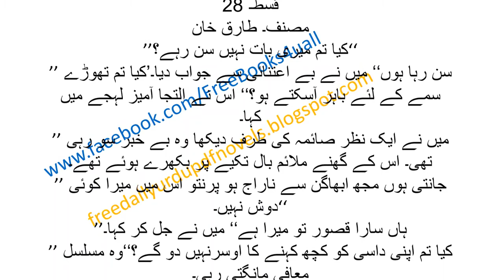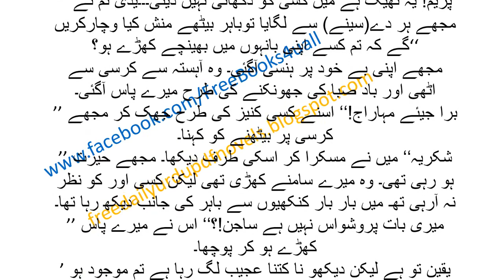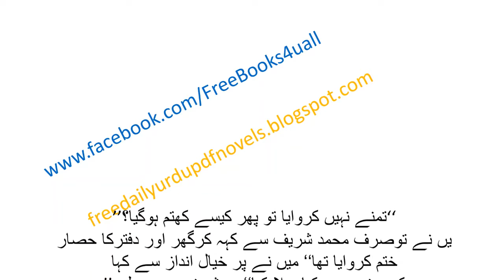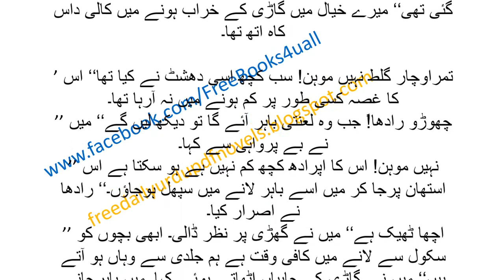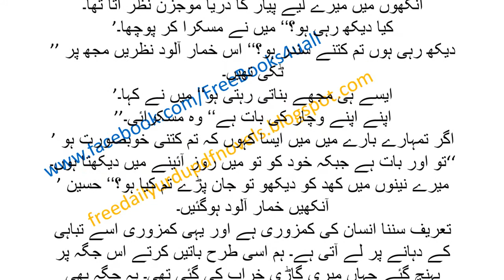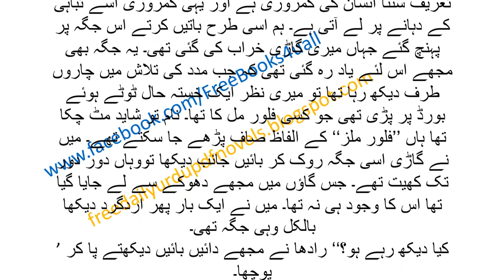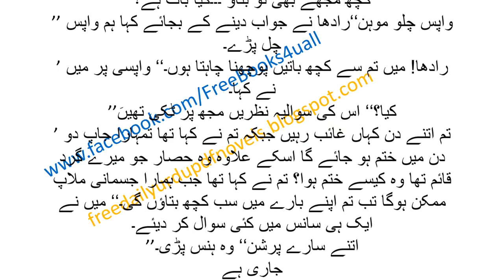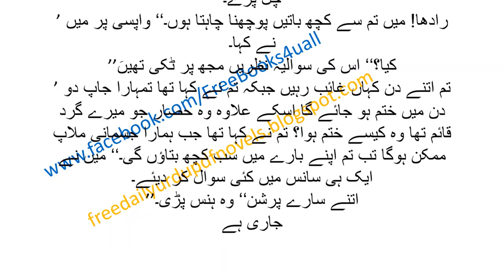Radha By Muhammad Tariq Khan Episode 28 || 28 رادھا مصنف محمد طارق خان قسط نمبر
Famous Horror Novel ""RADHA""
Written by MUHAMMAD TARIQ KHAN
Khofnak Piyar jo ek Churail or Insan k drmiyan Hua
Ek jina'ni k piyar, Jinnat or Jadu k chungal main phans jany waly ek aisy shkas ki kahani jis ki wja sy uska sara khandan musebton ma ghir gya…!
Radha By Muhammad Tariq Khan Episode28|| 28 رادھا مصنف محمد طارق خان قسط نمبر